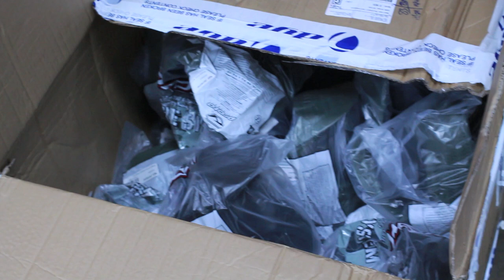American Paintball Coliseum Video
A promotional work displaying the quality building, staff and amenities that come along with every experience at APC.